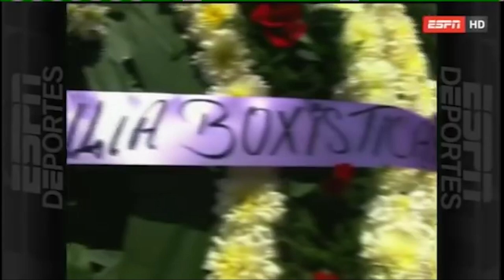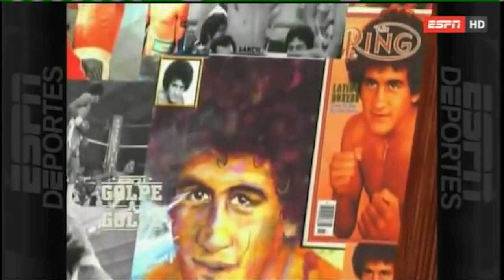The Tearful End of a Mexican Legend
On august 12th 1982 boxing had lost it’s new phenom, Salvador Sanchez. He would leave us early but his legacy would be forever. This a small clip of how the scenario unfolded and the aftermath in the boxing community. if you want to know more check out our episode on Salvador Sanchez life.